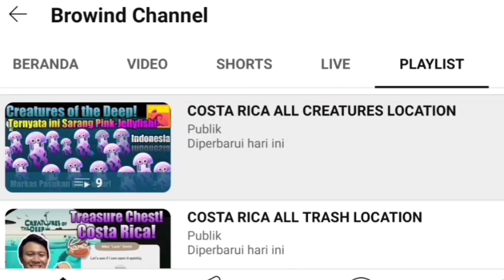BESSIE Location April 27th 2024 - Creatures of the Deep Fishing